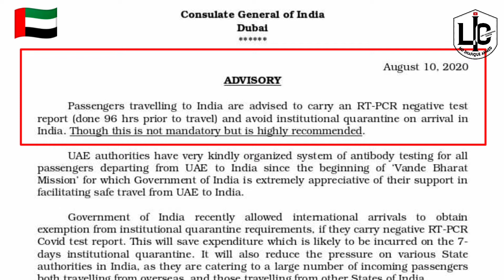No More Quarantine In India For All International Passengers | New Quarantine Guidelines In India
About the video. New Quarantine Guidelines For All International Passengers Arriving in India.

Information Source...

Queries.